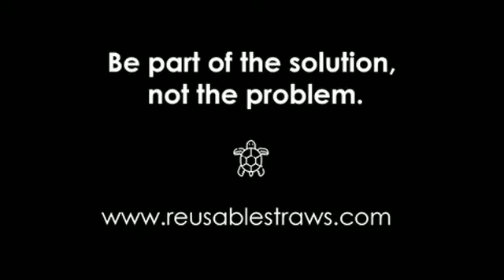Até quando ' nao iremos nos conscientizar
Salve as tartarugas